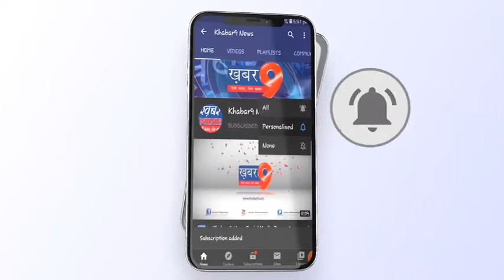सपा नेता मुकुल सिंह का कई जगह मना जन्मदिन